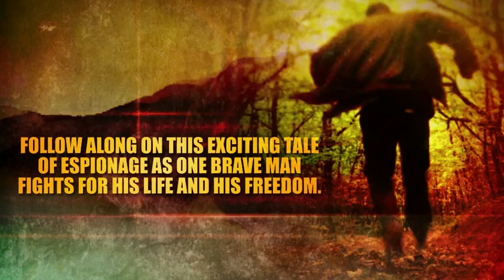Joshua by David M. Besaw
Joshua Goldberger, an engineer from Toronto of Jewish background, finds himself caught up in the challenging world of Middle East politics and espionage shortly after arriving in Iran. To avoid a brutal imprisonment, he deceives his captors and plunges into the Karun River, which flows out of the Zagros Mountains into the Persian Gulf.
The Iranian government fears a Jewish supremacy group, consisting of Jewish bankers and business men, with ties to the US and high officials in the UN, are clandestinely preparing for a new-world financial order which will relegate them to carpet weavers when their oil runs out in a couple of decades. To maintain control of its destiny and its sovereignty, Iran believes it must develop nuclear weapons.

An international military group, called the Alliance, consisting of Canadian, British and American intelligence, have created a special project of cyberstrategists to 'chip' nuclear warheads under construction in Iran and insert computer viruses and logic bombs into various Iranian computer systems. The Alliance has engaged the Mujahedeen-e-Khalq Iran, an insurgent or terrorist group that resists the current regime, to meet its objectives. The Americans provide American-Iranian SEALS supported by the Mujahedeen to attack the Bushehr nuclear power plant to collect a spent fuel sample and to create a diversion for the 'chipping' of the nuclear warheads.

Major Benjamin, code name Aaron Solomon, is also a Jew, works for CSIS, and is the Alliance's officer who befriends Joshua and asks him to carry the computer chips, disguised as Canadian collar pins, to Iran and to deliver them as a gift to a friend there.

Joshua leaves Canada grappling with a self-identity complex, a subliminal guilt about his Jewish past and a crazed-concept that the world may be heading rapidly into a prophetic embattlement which is promoted by Aaron Solomon and Joshua's mother-in-law, typifying beliefs promoted by Christian and Jewish soothsayers at the end of the millennium. Joshua, unaware of his participation in the 'cold war' type espionage games, departs for Iran where upon arrival is asked to open the gift by the Iranian customs. He innocently decides to wear a collar pin on his jacket lapel to demonstrate its use to the customs officer. Later, Joshua is approached by his Aaron Solomon's contact and is spoken to in an aggressive and challenging way, and he reluctantly surrenders the gift, less one collar pin, to him.

The attack on the Bushehr power plant goes ahead and the 'chipping' of the nuclear warheads is completed except for one warhead since one collar pin is still with Joshua.

The Iranians blame the Americans for the attack on the Bushehr power plant. To avoid bad press against the US, Aaron Solomon is compelled by other members of the Alliance to recover the missing chip and to tip off Sepah, the Iranian secret police, through the Mujahedeen, that Joshua is the carrier of the spent fuel sample. Joshua's arrest by the Iranians is released by the Alliance, through their Tehran contact, to The Times of London, wanting to put the spotlight on Iran, win world opinion against Iran and re-direct world attention from the US to Iran. An impetuous Canadian journalist makes the connection between Joshua's arrest and the attack on the Bushehr power plant and seeks out and airs Joshua's story.

Joshua, after a severe beating, lures Sepah to the Karun River and begins his escape by plunging into the river. The action on the river is driven by the Iranian military that believes Joshua is a Zionist spy. He survives death on the river with the help of a local Bakhtiari man, Dariosh Nassanpour. Dariosh lost his natural son during the Revolution and in remembrance of his son and out of objection to the present regime, he helps Joshua.

Joshua's struggle to survive on the river leads him on a journey of self. His subliminal guilt is brought to consciousness and Joshua reconciles a childhood trauma and accepts his Jewish identity when forced to look deep within himself to survive.

Joshua experiences a dramatic escape through the Persian Gulf with the help of the Mujahedeen, the SEALS and the US Seventh Fleet. His escape climaxes in a total eclipse of the sun on August 11 -- a possible prophetic sign to the commencement of the evil age of darkness promoted by Joshua's mother-in-law months earlier.